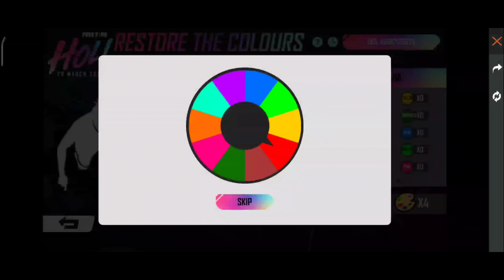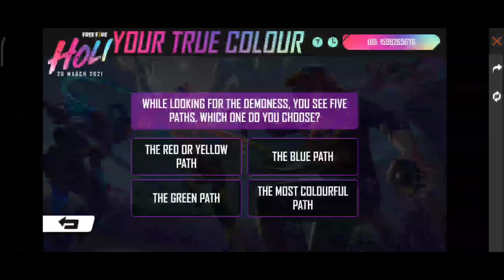HOW TO COMPLETE RESTORE THE COLOURS EVENT IN FREE FIRE | FREE PUSH UP EMOTE | FREE FIRE NEW EVENT